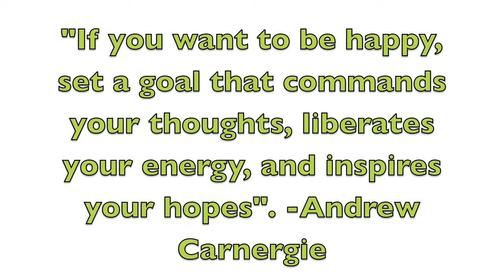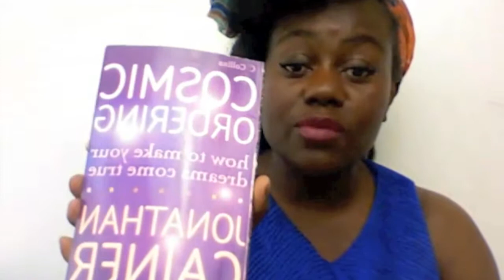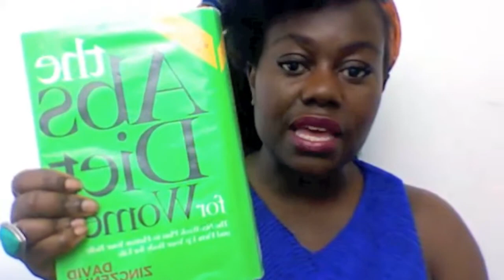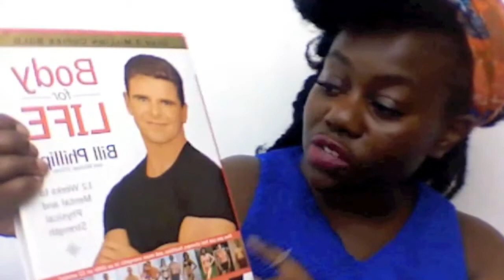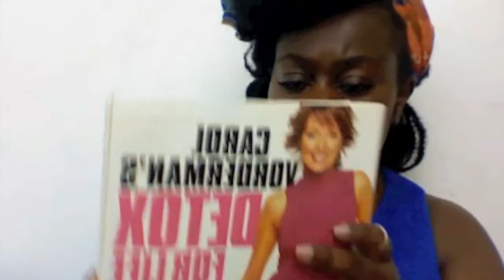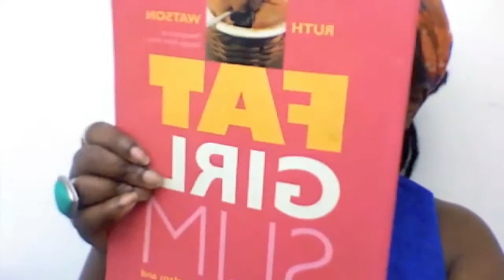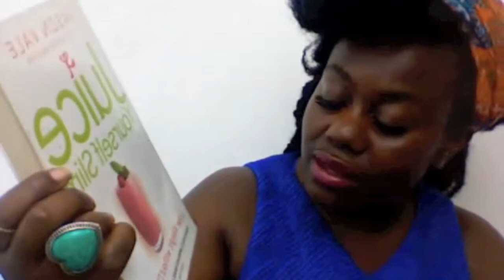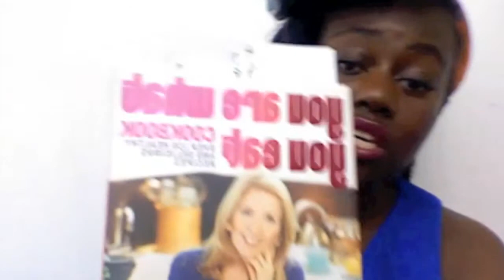Green Smoothie, The Health BOOKS i Read & Inspirational Quote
Thank you for taking the time out to watch my video. Also thank you for joining me on my health journey. I am working hard to become the best version of myself.

Here is the link for the books I mentioned in the video